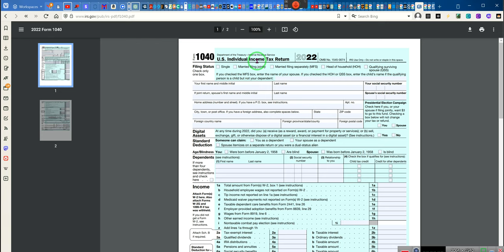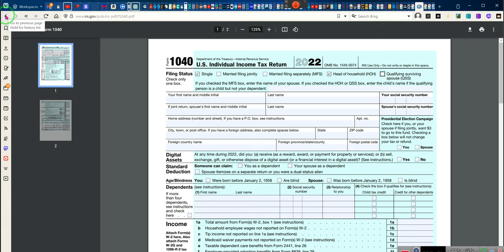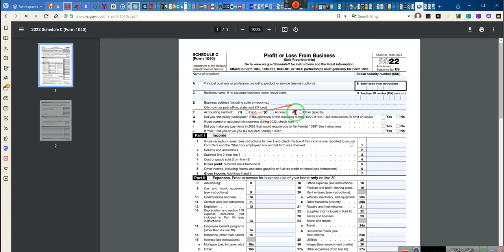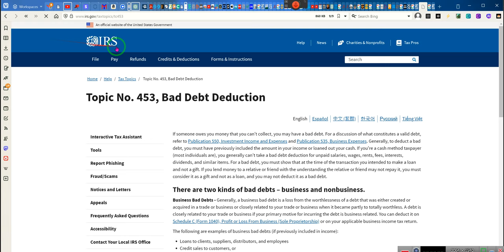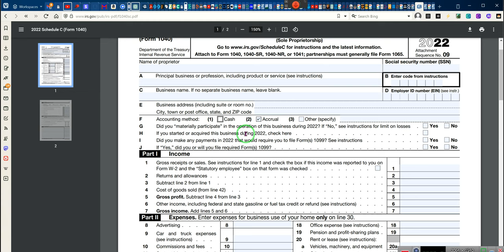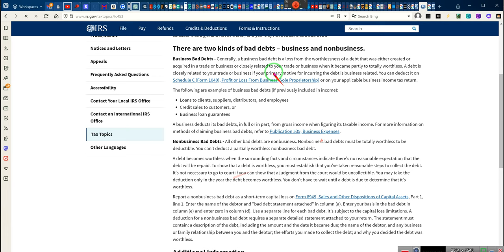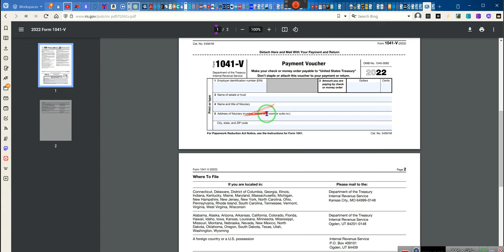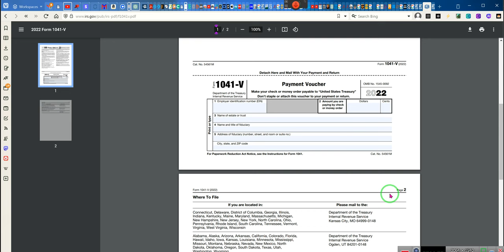INFORMATION ON TAXES, SPECIFICALLY, filing documents